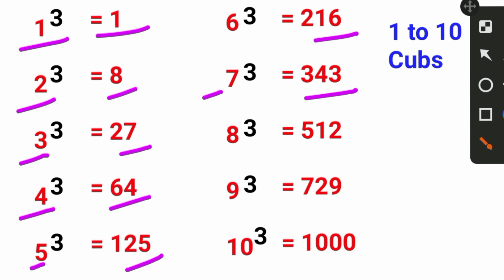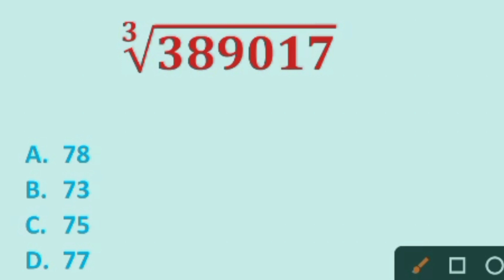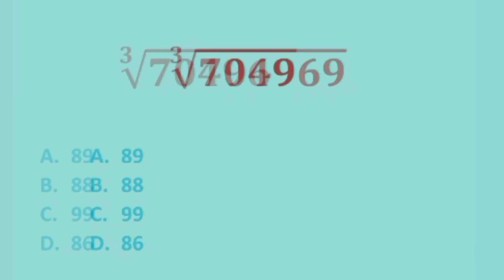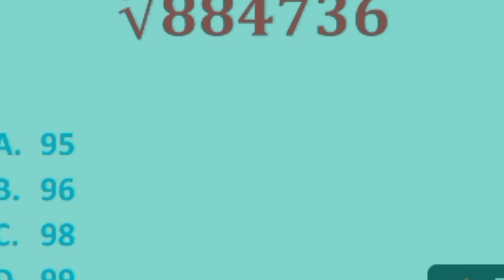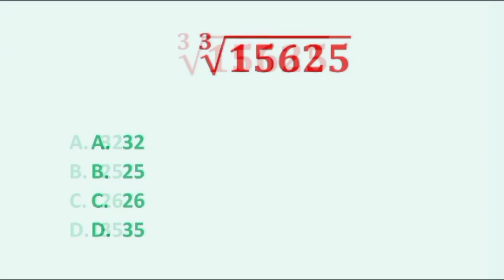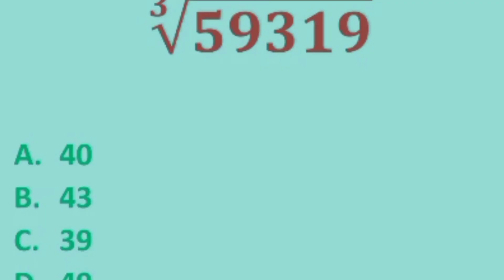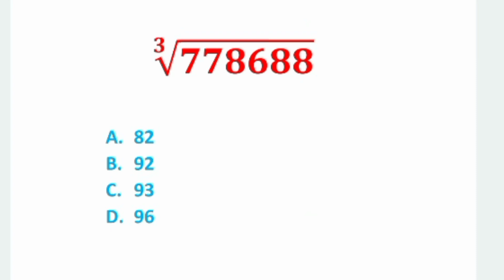घनमूल निकालना सीखें | Find the Cube Root | Cube roots Tricks in hindi | Cube roots Question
Hello Friends !
 In this video I will discuss some important CUBE ROOTS SHORT TRICKS question and answer.